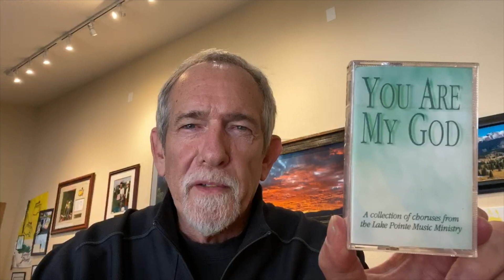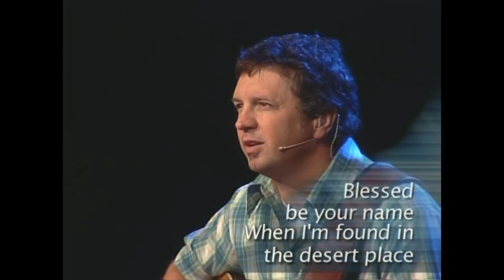Danny Davis - 30 years @ Lake Pointe Church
Just a special thanks to Danny & Suzanne Davis for 30 years of faithful service at Lake Pointe Church.